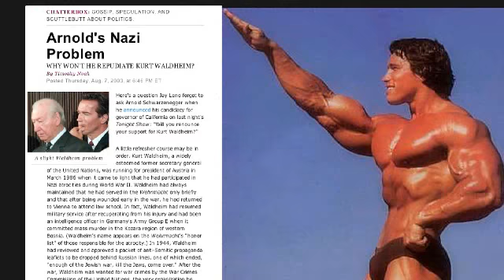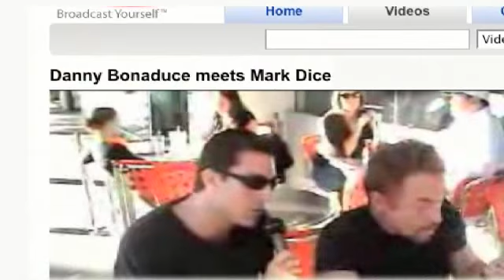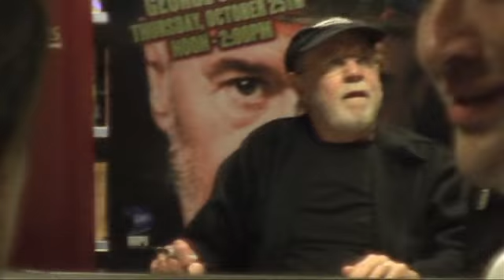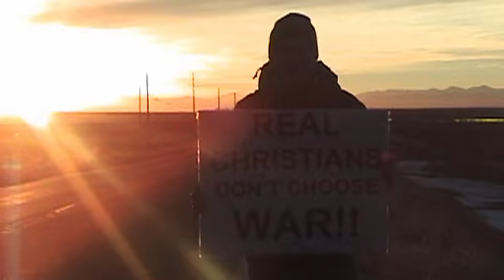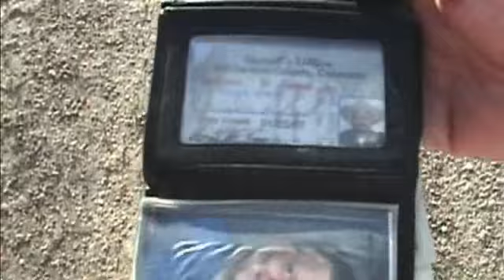911 Truth Rising (8 of 12)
Truth Rising is an activist tool dedicated to educating people about the plight of the 9/11 heroes and the growing influence of the 9/11 truth movement.

Seven years after the attacks of September the Eleventh, a global awakening has taken place, the likes of which the world has never seen. As the corporate-controlled media dwindles into extinction, a new breed of journalists and activists has emerged.

Shot unlike anything you have ever experienced from Alex Jones, cinema verite' style, this masterpiece not only exposes the mistreatment of our 9/11 heroes, but also shows how a growing number of people around the world are questioning the official version of events that day.

Featuring interviews with Willie Nelson, Rosie O'Donnell, Jesse Ventura, George Carlin, Martin Sheen, as well as confrontations with many political figures including Bill Clinton, David Rockefeller and Arnold Schwarzenegger.